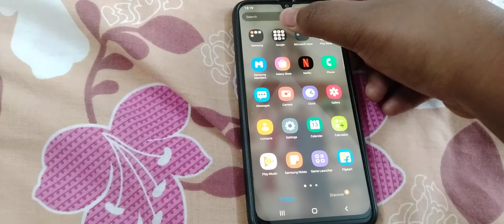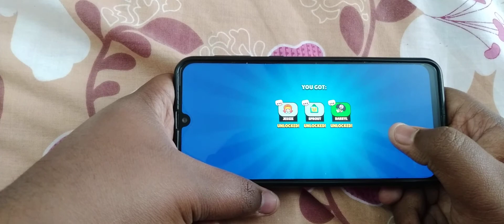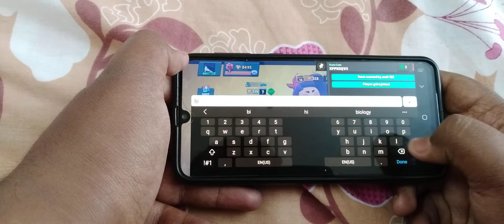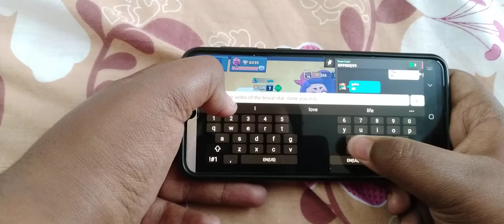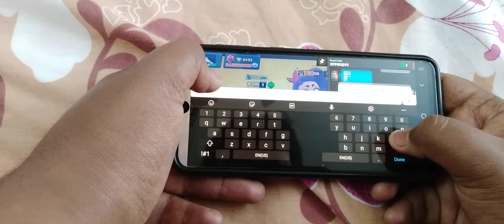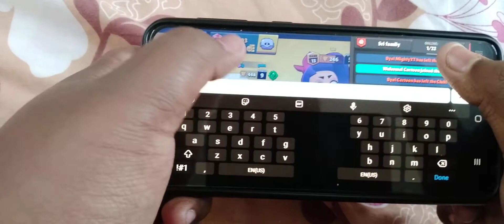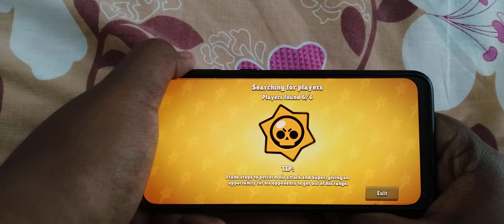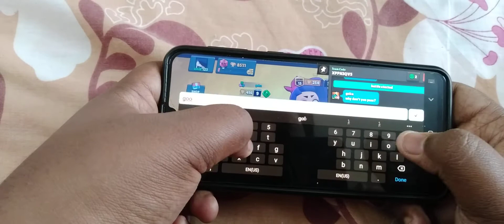gamplay of the Brawl Stars by The Game world